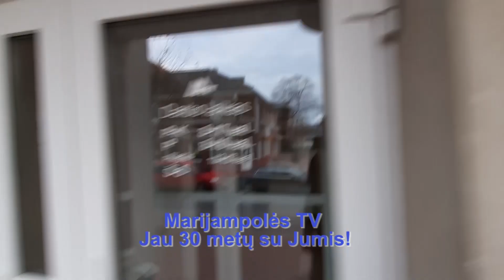Marijampoles televizijai - 30! (2)